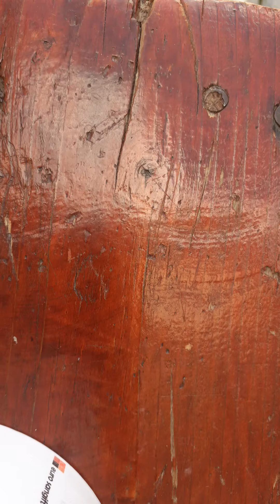origami koi fish (Capy🦫Capybara)